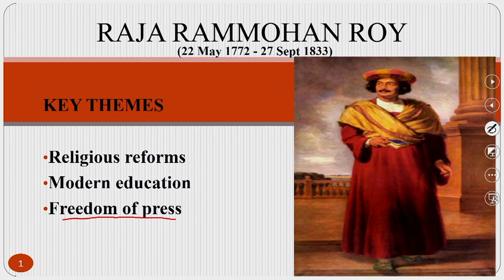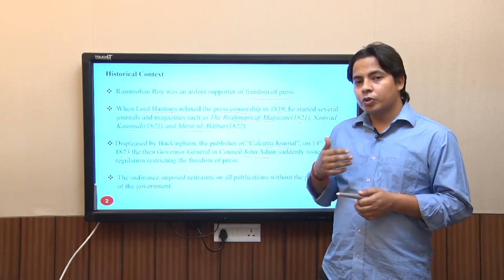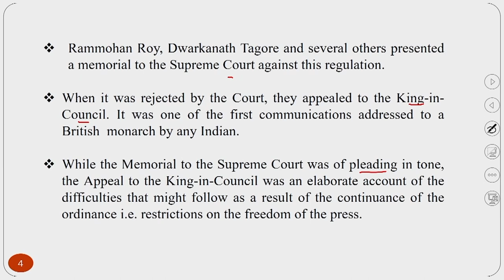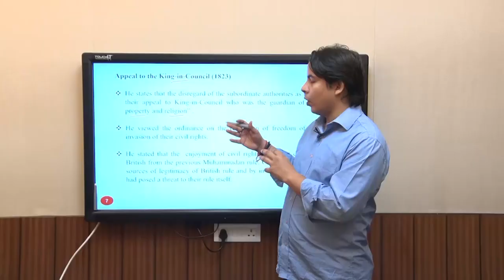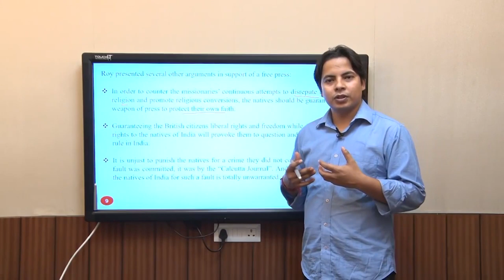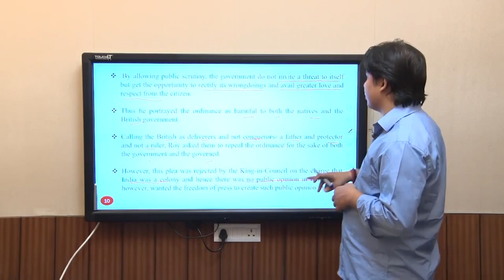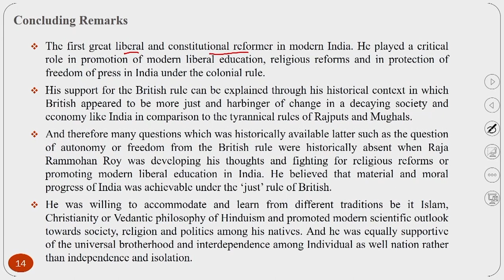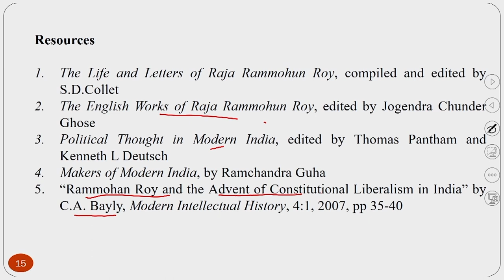Raja Rammohan Roy: Freedom of Press